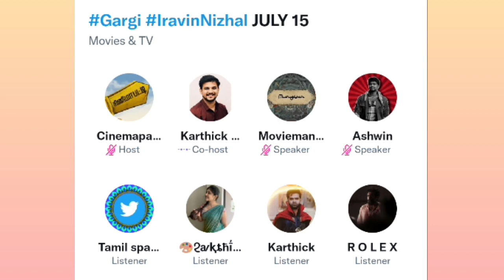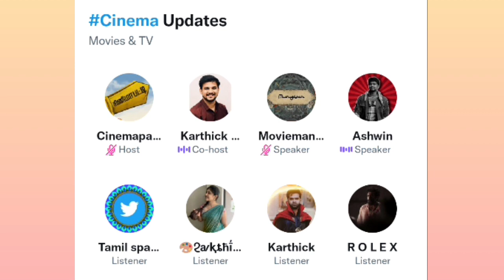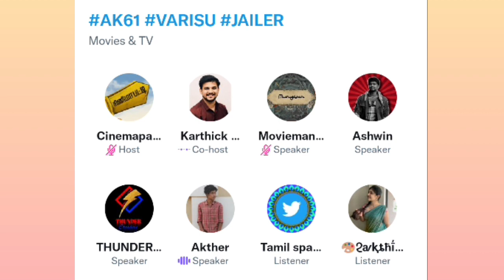JAILER Update கொடுத்த நெல்சனின் Assistant director | Twitter Space Tamil